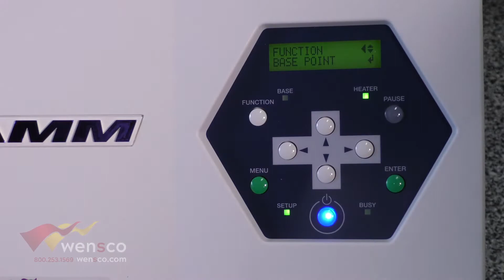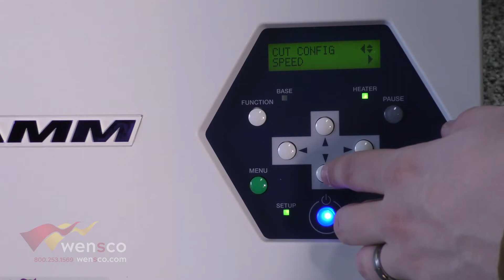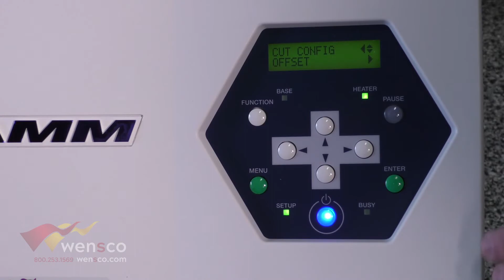Wensco Roland Academy | Roland DG SP300i Function Menu Overview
In this video Tyler goes over the function menu and what each option means.

Steps:
0:00-0:09 - Wensco Sick Intro
0:09-0:21 - Tyler Introduction
0:21-0:46 - Base Point
0:46-1:10 - Cleaning Menu
1:10-1:21 - Sheet Cut
1:21-1:35 - Heater Configuration
1:35-2:10 - Cut Configuration
2:10-2:35 - Final Words - Schedule a Demo
2:35-2:42 - Wensco Sick Outtro
Wensco Sign Supplies | Sign Supplies Since 1937

Wensco Sign Supply is a wholesale sign supply distributor with four locations throughout the Midwest. We focus on providing friendly, personal service, and offering quality products with next-day delivery to many of our customers. Each location is fully stocked with a complete range of sign supplies so we can bring the supplies you need when you need them.